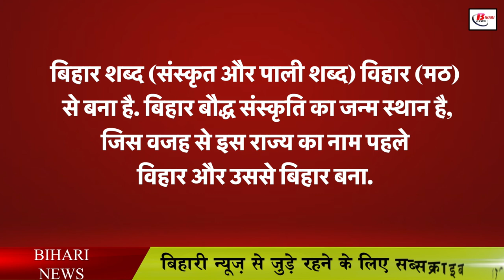धूम धाम से मनाया जाएगा "बिहार दिवस" होगा भव्य आयोजन